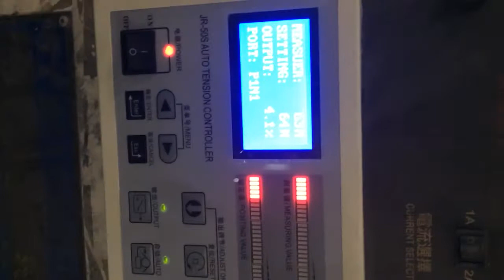Bộ chồng màu Kesai ST2000C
Quivn.com sửa chửa bộ chồng mày kesai st2000b, st2000c, st2000e, Taiyo 950MII
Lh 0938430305